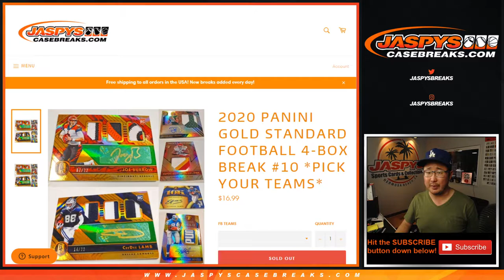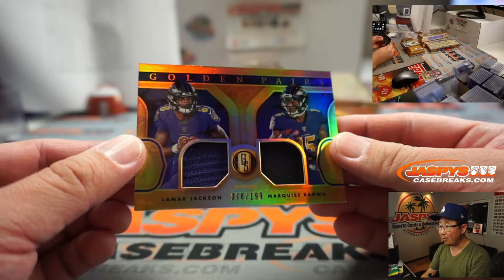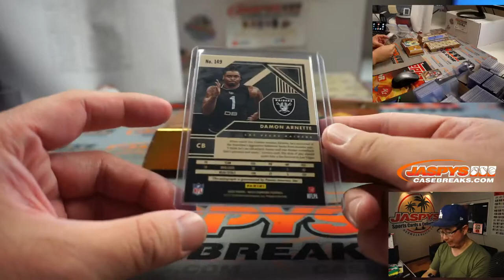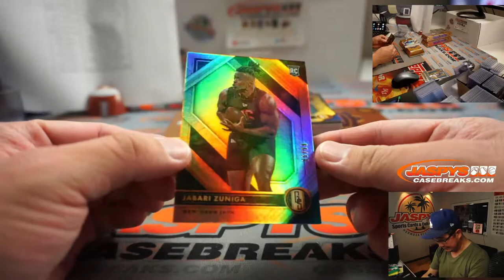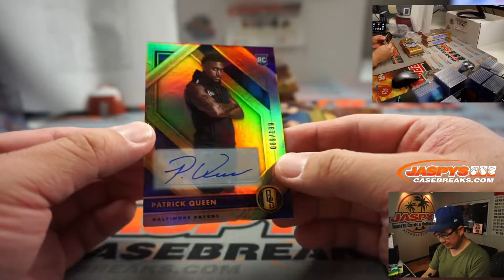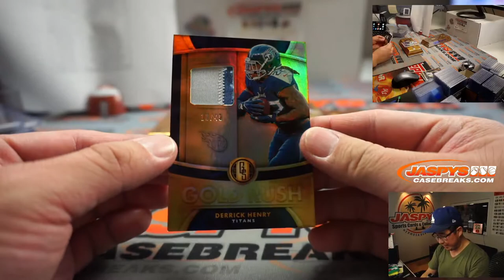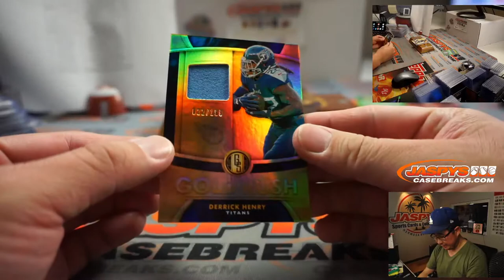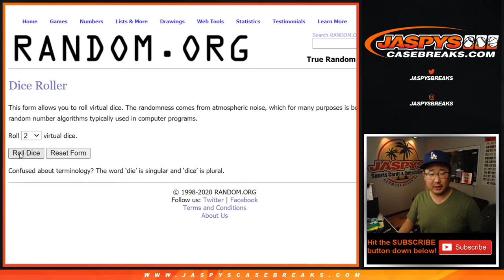Tu, 11.17.20 || 4Box PYT #10 || 2020 Panini Gold Standard Football (NFL)